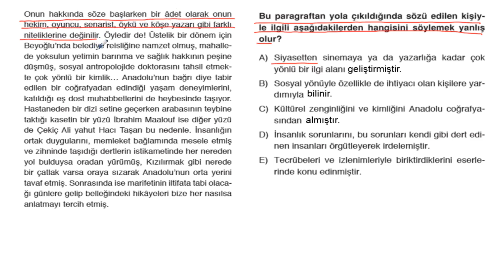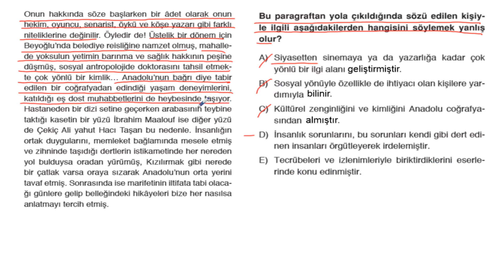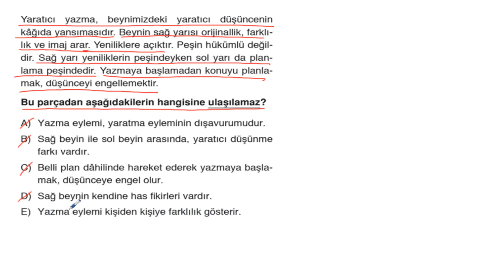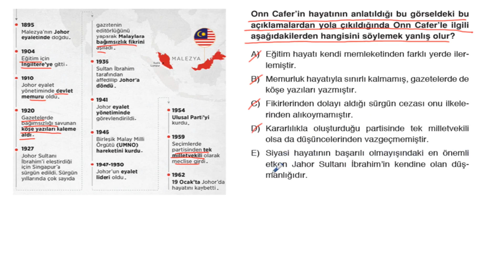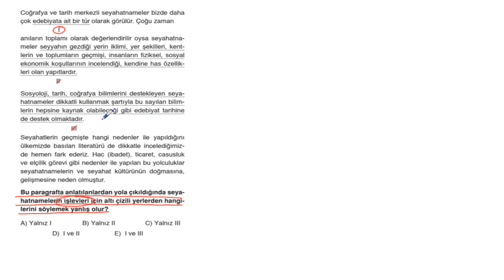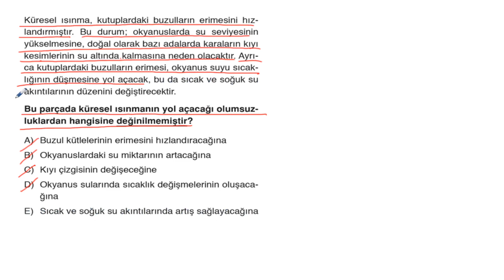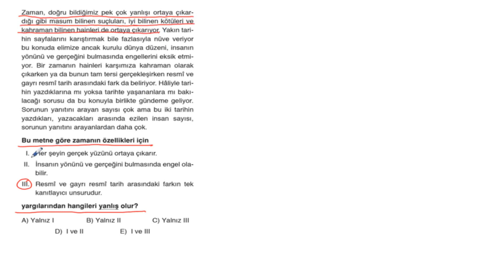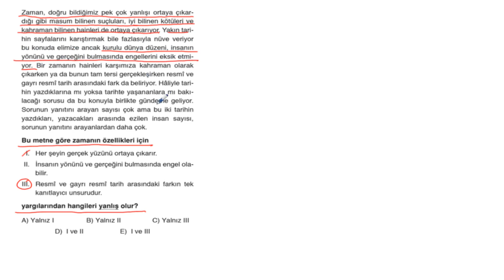POLİMAT YAYINLARI BACK-UP PARAGRAF KAMPI 4.FASİKÜL*TEST-7